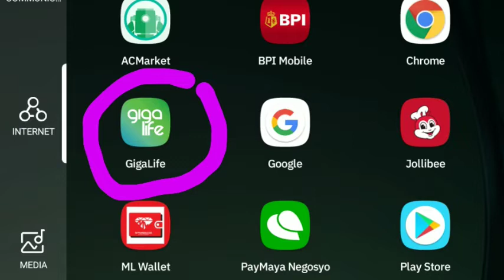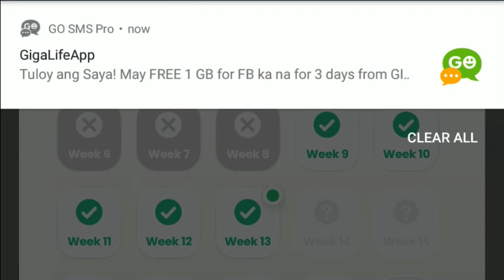MAY FREE FACEBOOK SA SMART CLAIM NOW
Don't give up just because you had a bad day. Forgive yourself and do better tomorrow.

*just instal gigalife to claim.